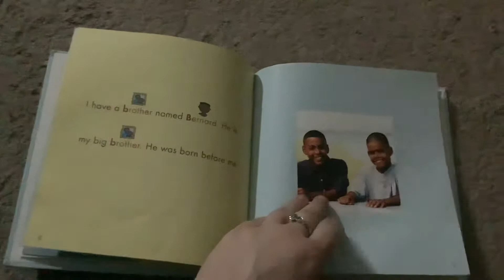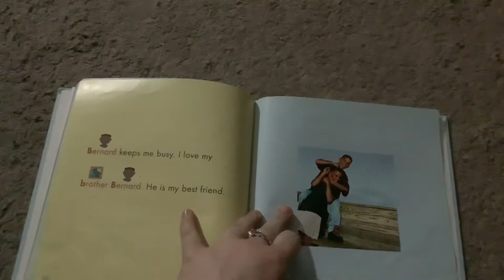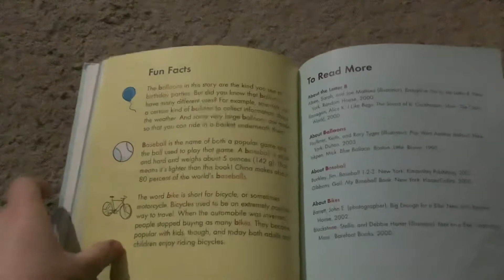Special Storytime: Bernard, Me, and the Letter B (The Amazing Alphabeasts)